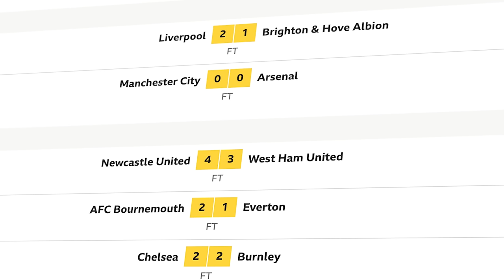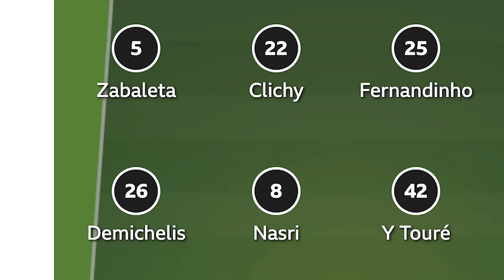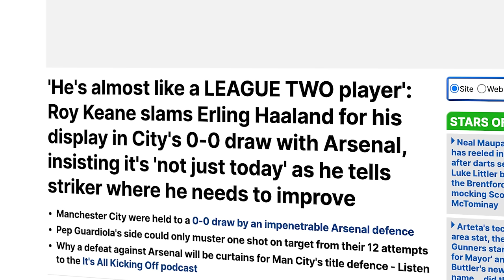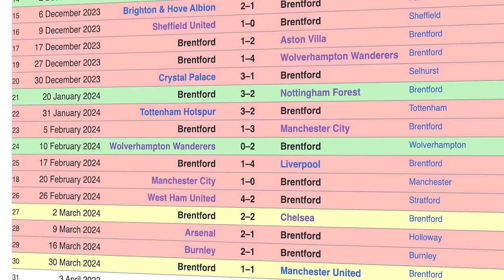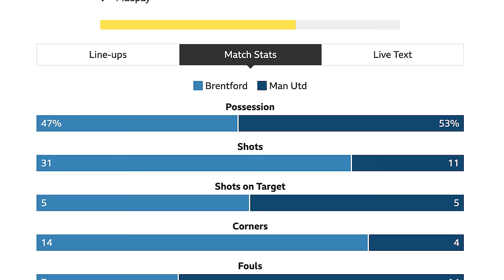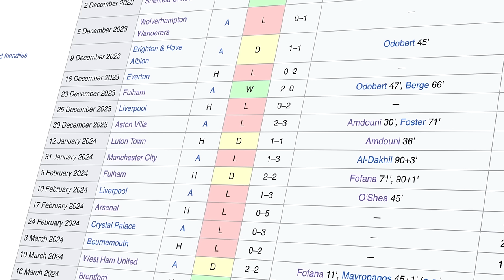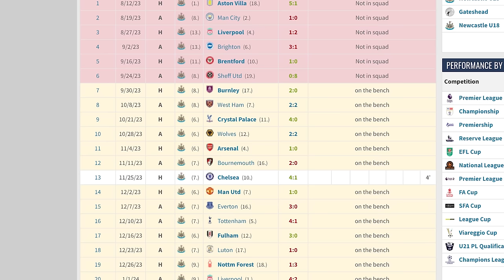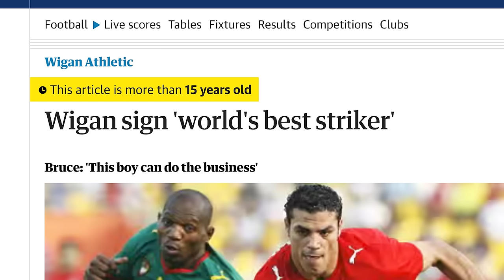MAN UNITED & CHELSEA Are PATHETIC! I Was Wrong About Arsenal!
The Irish Guy takes a look at the Premier League results from the weekend, including Manchester United drawing 1-1 at Brentford, Chelsea failing to beat Burnley at home and Manchester City playing out a 0-0 draw with Arsenal, leaving Liverpool top of the Premier League.